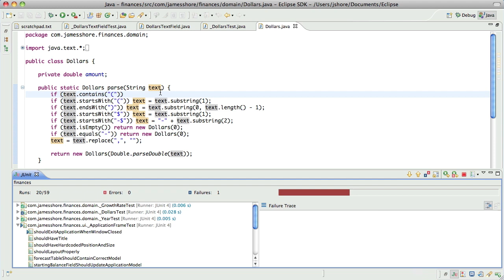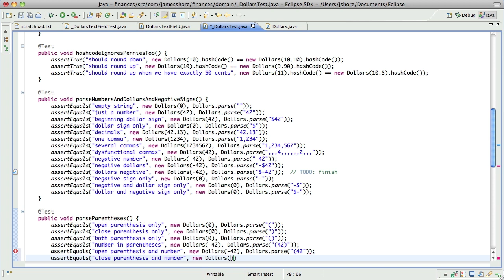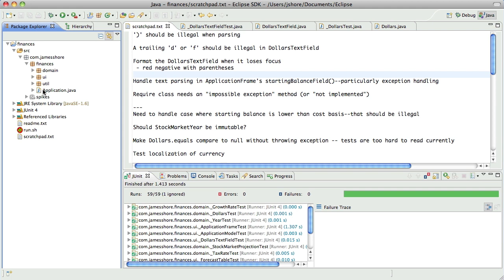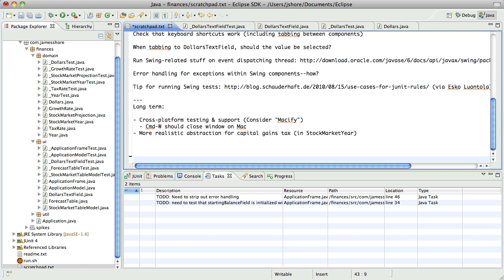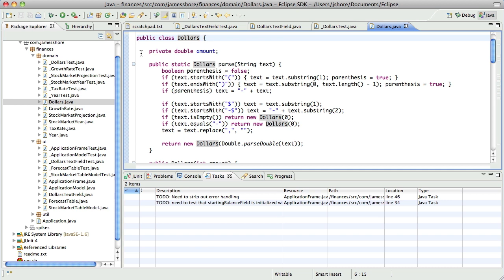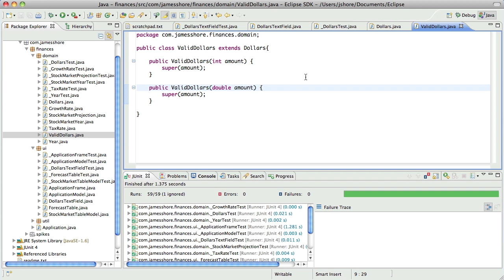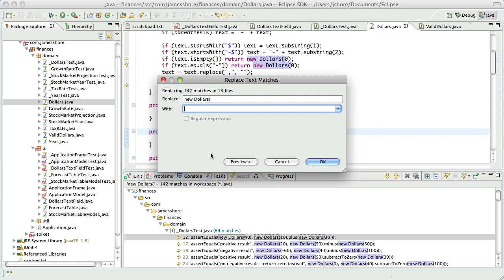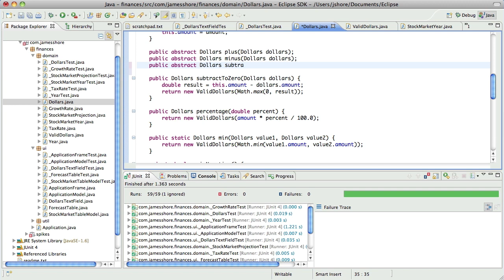Let's Play TDD #85: ValidDollars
Let's Play: Test-Driven Development. Episode #85: "ValidDollars."